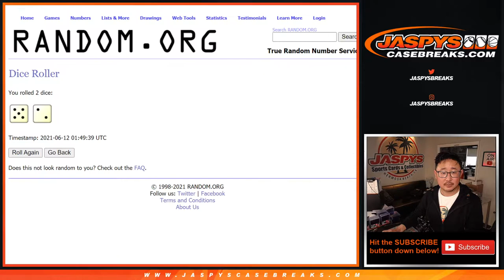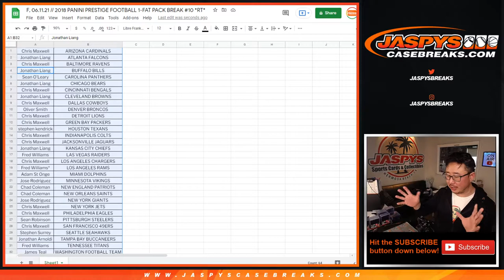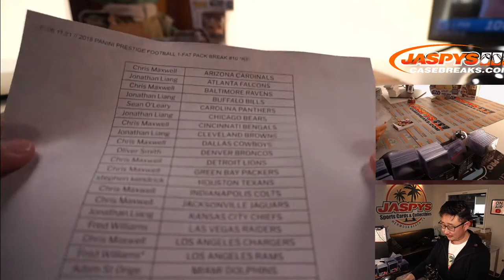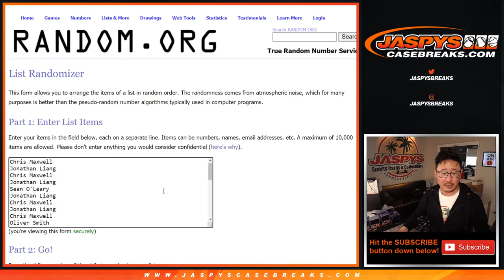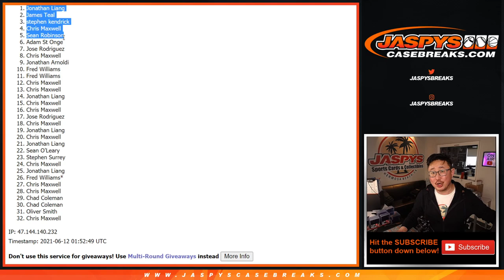F, 06.11.21 // 2018 PANINI PRESTIGE FOOTBALL 1-FAT PACK BREAK #10 *RT*